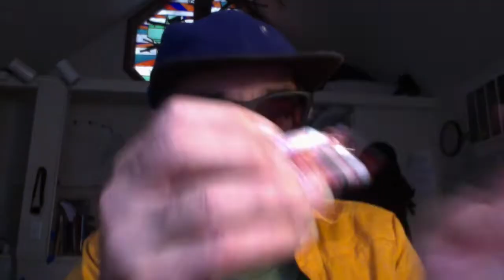Smarties Expectations and Music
What if what you get is not what you were expecting? Would you still enjoy it or appreciate it for what it is? Here's is where priming comes in.
Here's a fun example of priming. Once you're told what to expect you can hear it.